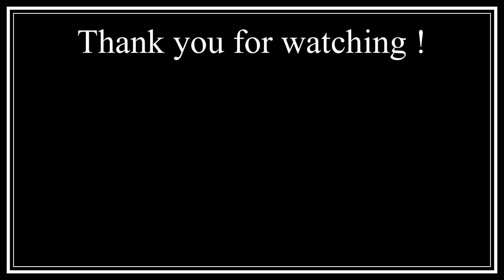仕事納め｜納会で出た社員旅行企画｜今は･･･やめておきませんか｜浴室水垢掃除がとても簡単にできた、最高スプレー。今までの苦労は何だったのか。あっという間にピカピカ｜浴室掃除｜水垢の落とし方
どうもゆり子です。
浴室の水垢の掃除、とても簡単に終えれました。
スプレーして、1分後に拭けばピカピカに。いとも簡単に。
今までの苦労は何だったのか。
納会にて、社員旅行の話がでてビビッてます。